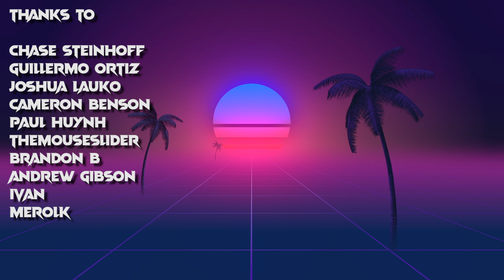A Movie About A Killer Torso Shouldn't Suck This Much (Teke Teke)